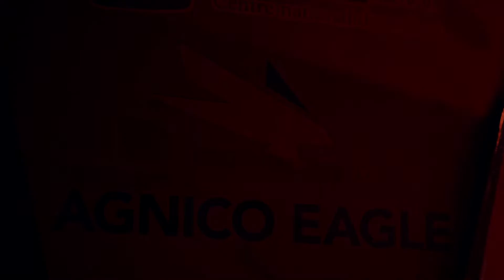Agnico Eagle and Val-d'Or Vocational Training Center: A Value-Added Partnership